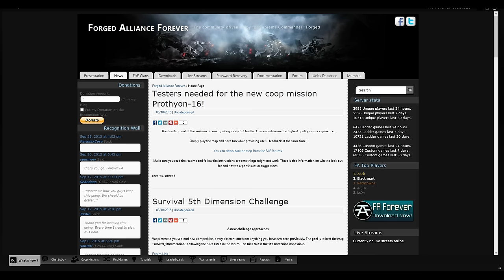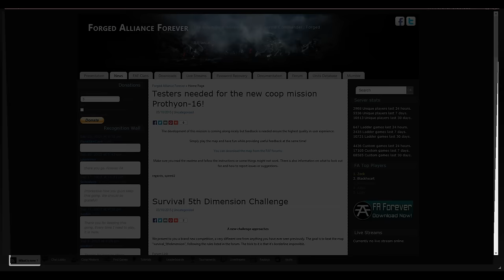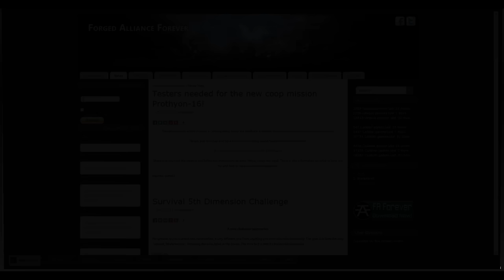The Most Epic NotaCast Ever! - Supreme Commander Forged Alliance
Hit up faforever.com if you want to join us for a game!